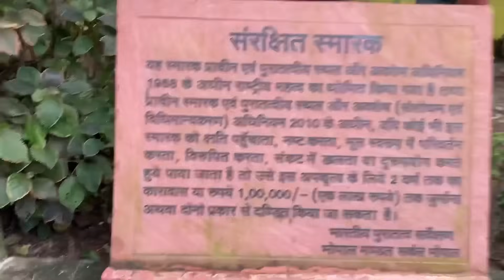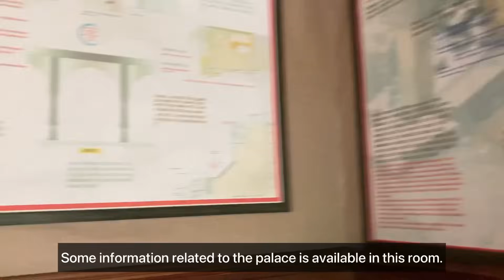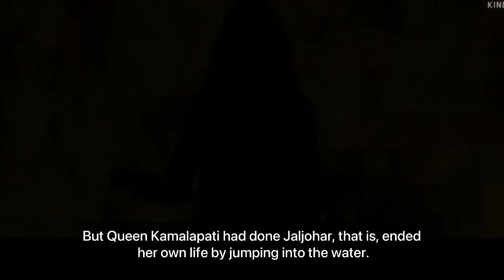महारानी कमलापति का रहस्यमयी महल जहाँ से तालाब में कूदकर उन्होंने किया था जौहर : Rani Kamlapati story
Rani Kamalapati was a queen and heroine of 18th century India.  She was the wife of the Gond king Nizam Shah of Ginnaurgarh, located 50 km from Bhopal.  In November 2021, Bhopal's 'Habibganj' railway station was renamed as 'Rani Kamalpati Railway Station'.

Kamalapati Palace is located on the bridge, between the larger and the smaller lake of Bhopal.  Built in 1722, it is named after Rani Kamlapati the widow Gond ruler of Nizam Shah, Chief of Ginnorgarh.  The Palace has been designated as a Monument of National Importance by the Archaeological Survey of India.

Bhopal was under the Gond rulers in the 16th century.  Kamalapati was married to Nizam Shah, son of Gond king Suraj Singh Shah.  In the year 1710, the area around the upper lake of Bhopal was settled by the Bhil and Gond tribesmen.  Nizam Shah was considered the strongest among the then Gond chieftains.

 Nizam Shah, the ruler of Ginnaurgarh, had 7 queens.  Kamalapati was his favorite queen.  Nizam Shah's nephew Alam Shah was the ruler of Bari.  Alam's eyes were on the property of Nizam Shah.  Nephew Alam Shah was a constant conspirator for the murder of his uncle Nizam Shah.  Taking a chance, Dasne killed the king in 1720 AD by mixing poison in his food.  The queen and her son were also in danger from him.  In such a situation, Queen Kamalapati brought her son Naval Shah from Ginnaurgarh to Rani Kamalapati Palace in Bhopal.  Queen Kamalapati wanted to avenge her husband's death, but the problem was that she had neither army nor money.

 According to historians, at the same time Afghan Dost Mohammad was trying to capture Bhopal.  Earlier, he had captured Jagdishpur and named it Islamnagar.  Queen Kamalapati sought help from friend Mohammad Khan.  For this, he demanded one lakh rupees from the queen from the queen.  Queen Kamalapati had to take revenge, so she accepted it despite having no money.  Dost Mohammad Khan was once a part of the Mughal army.  He was fired from the army after a discrepancy in the calculation of looted properties.  Then he had established his power in Jagdishpur near Bhopal.

Dost Mohammad along with Kamalapati attacked and killed Nizam Shah's nephew Raja Alam Shah of Bari and thus Kamalapati avenged her husband's murder.

 The history of the last days of Rani Kamlapati is not known exactly.  It is said that due to the increasing pressure of Dost Mohammad, Queen Kamalapati committed suicide by jumping from her palace towards the small pond, when the stream of the Kolans river flowed from here.  After this Dost Mohammad captured the fort of Ginnaurgarh and he also killed the queen's son Nawalshah.

रानी कमलापति 18वीं सदी के भारत की एक रानी और नायिका थीं।  वह भोपाल से 50 किमी दूर स्थित गिन्नौरगढ़ के गोंड राजा निजाम शाह की पत्नी थीं।  नवंबर 2021 में, भोपाल के 'हबीबगंज' रेलवे स्टेशन का नाम बदलकर 'रानी कमलपति रेलवे स्टेशन' कर दिया गया

भोपाल 16वीं शताब्दी में गोंड शासकों के अधीन था।  कमलापति का विवाह गोंड राजा सूरज सिंह शाह के पुत्र निजाम शाह से हुआ था।  वर्ष 1710 में, भोपाल की ऊपरी झील के आसपास के क्षेत्र को भील और गोंड आदिवासियों द्वारा बसाया गया था।  तत्कालीन गोंड सरदारों में निजाम शाह को सबसे मजबूत माना जाता था।
गिन्नौरगढ़ के शासक निजाम शाह की 7 रानियां थीं।  कमलापति उनकी प्रिय रानी थी।  बारी के शासक निजाम शाह के भतीजे आलम शाह थे।  आलम की नजर निजाम शाह की संपत्ति पर थी।  भतीजा आलम शाह अपने चाचा निजाम शाह की हत्या का लगातार साजिशकर्ता था।  एक मौका लेते हुए, डासने ने 1720 ईस्वी में अपने भोजन में जहर मिलाकर राजा को मार डाला।  रानी और उसके बेटे को भी उससे खतरा था।  ऐसे में रानी कमलापति अपने बेटे नवल शाह को गिन्नौरगढ़ से भोपाल के रानी कमलापति पैलेस ले आईं.  रानी कमलापति अपने पति की मौत का बदला लेना चाहती थीं, लेकिन समस्या यह थी कि उनके पास न तो सेना थी और न ही पैसा।

इतिहासकारों के अनुसार उसी समय अफगान दोस्त मोहम्मद भोपाल पर कब्जा करने की कोशिश कर रहा था।  इससे पहले उसने जगदीशपुर पर कब्जा कर लिया था और इसका नाम इस्लामनगर रखा था।  रानी कमलापति ने दोस्त मोहम्मद खान से मदद मांगी।  इसके लिए उसने रानी से एक लाख रुपये की मांग की।  रानी कमलापति को बदला लेना था, इसलिए उन्होंने पैसे न होने के बावजूद इसे स्वीकार कर लिया।  दोस्त मोहम्मद खान कभी मुगल सेना का हिस्सा था।  लूटी गई संपत्तियों की गणना में एक विसंगति के बाद उन्हें सेना से निकाल दिया गया था।  तब उन्होंने भोपाल के पास जगदीशपुर में अपनी सत्ता स्थापित कर ली थी।

  दोस्त मोहम्मद ने कमलापति के साथ मिलकर बारी के निजाम शाह के भतीजे राजा आलम शाह पर हमला किया और मार डाला और इस तरह कमलापति ने अपने पति की हत्या का बदला लिया।

रानी कमलापति के अंतिम दिनों का इतिहास ठीक से ज्ञात नहीं है।  कहा जाता है कि दोस्त मोहम्मद के बढ़ते दबाव के कारण रानी कमलापति ने अपने महल से छोटे तालाब की ओर कूद कर आत्महत्या कर ली, जब कोलांस नदी की धारा यहां से बहती थी।  इसके बाद दोस्त मोहम्मद ने गिन्नौरगढ़ के किले पर कब्जा कर लिया और उसने रानी के बेटे नवलशाह को भी मार डाला।
Who is Rani Kamlapati story?
रानी कमलापति के पति कौन थे?
Who was Rani kamlapati
Queen kamlapati story